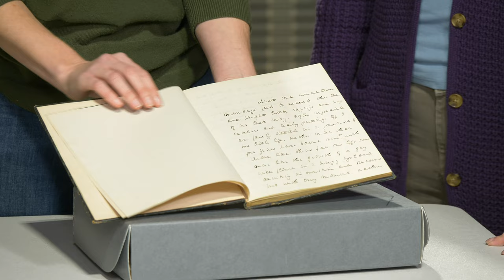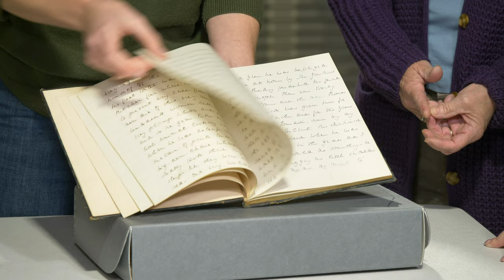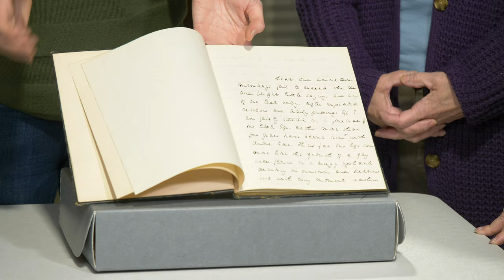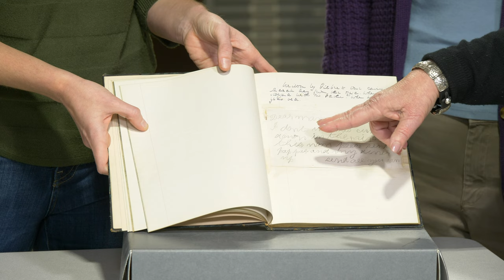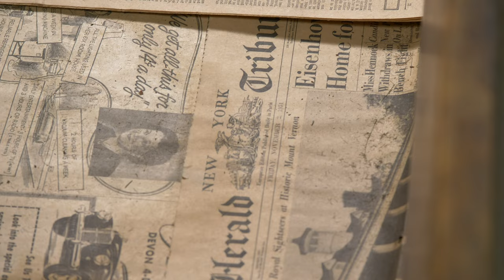Everyday Discoveries at the Emily Dickinson Museum Collections Warehouse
Join the Jane and Robert Keiter Family Executive Director Jane Wald, Collections Manager Megan Ramsey, and friends of the Museum Martha Ackmann and Thackery Prince on an exploration of the Museum's Collections Warehouse.

Recorded on November 16, 2022 for the celebration of Dickinson's 192nd birthday.

For more information on the Museum:
EmilyDickinsonMuseum.org

This free event was made possible by a generous grant from the Institute of Library and Museum Services.